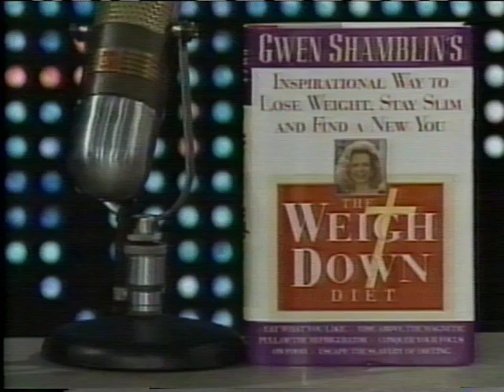Larry King Live (Part 1) Interview with Gwen Shamblin | Weigh Down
Larry King's CNN interview with Weigh Down Founder Gwen Shamblin taped in 1998 (Part 1 of 5).